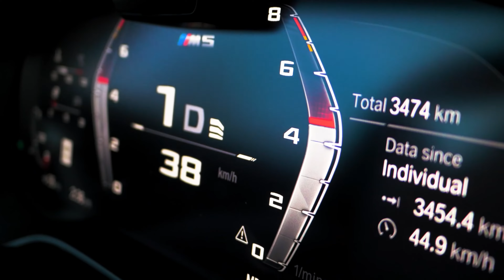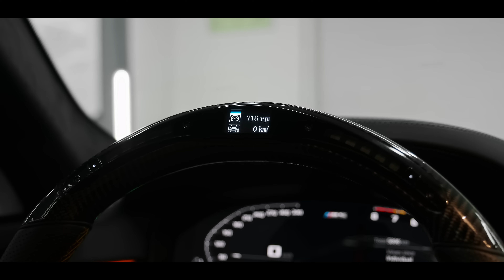2024 BMW M5 F90 LCI | 4K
New 2024 BMW m5 F90 series LCI edit by Musicfield.

00:00 | Need For Speed Carbon Menu Music